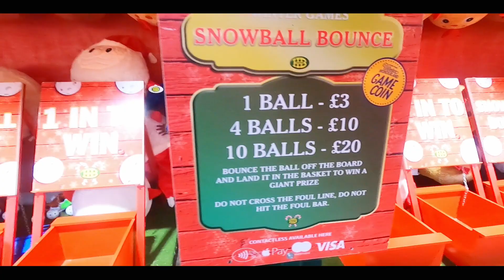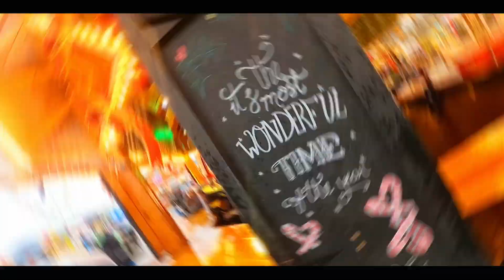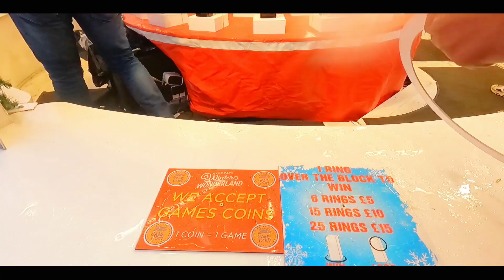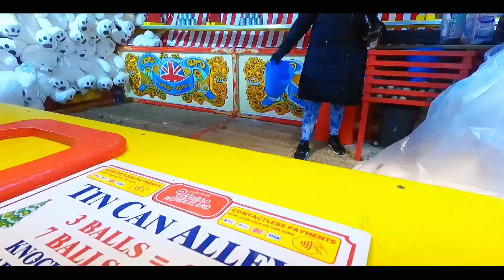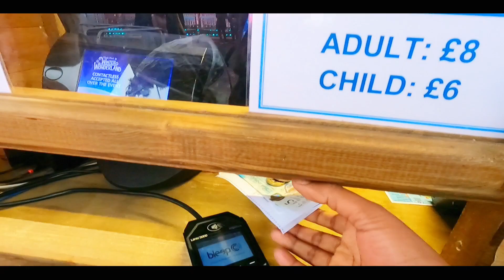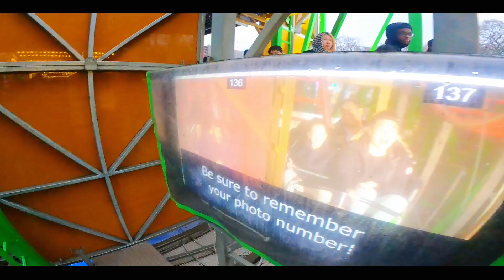Hyde park London | ২০২২ বছরের শেষ দিনে ভূতের বাড়ি | UK Bangla Vlog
Hyde park London | ২০২২ বছরের শেষ দিনে ভূতের বাড়ি